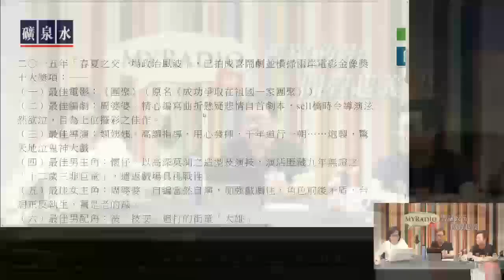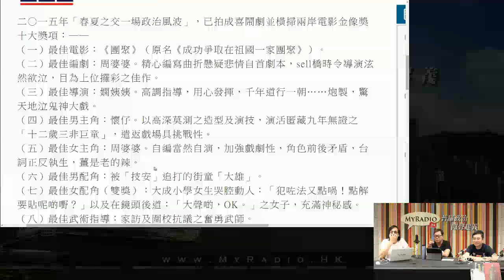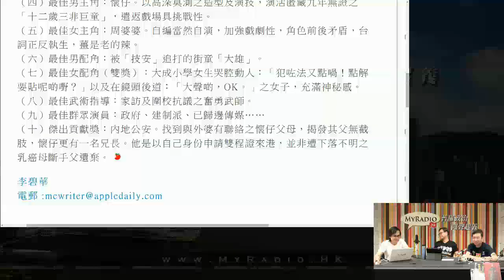黃毓民 毓民踩場 150608 ep696 p2 of 3 陳婉嫻在肖友懷事件中一鋪清袋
毓民踩場 2015-6-8 第696集 節目重溫
主持：黃毓民、梁錦祥、靳民知
毓民踩場 昔日節目重溫——